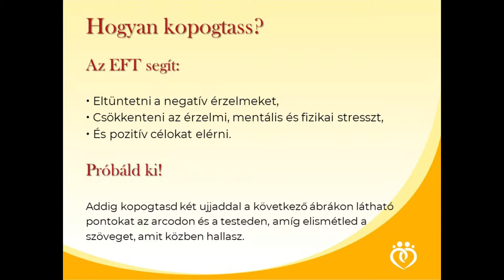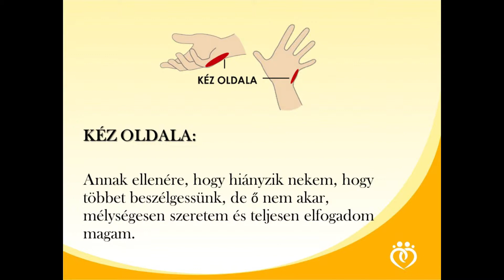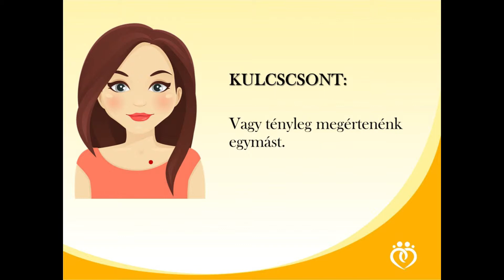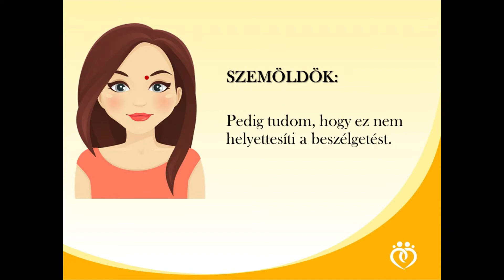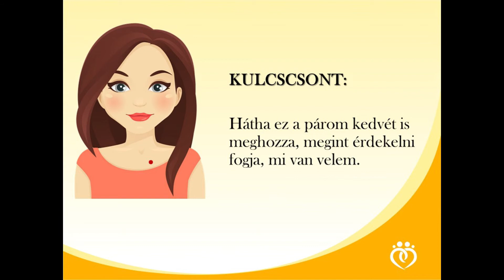Boldog párkapcsolat 1. rész: Párkapcsolati kommunikáció fejlesztése EFT -vel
Ha valami, akkor a párkapcsolati kommunikáció egy kapcsolat élete vagy halála. A kérdés az, hogy a ti kommunikációtok milyen?
• Van-e miről beszélgetni?
• Ha beszélgettek, akkor annak milyen a minősége?
• El tud-e mélyülni a beszélgetés?
• Mennyire egyoldalú a beszélgetés?
• Mekkora arányú a házastársi logisztika (ki veszi a kenyeret, és ki hozza el a gyereket az óvodából)?
A kérdések mindegyike megér egy-egy külön videót, de most arról van szó, hogy Te hogyan tudod a saját kommunikációdat javítani a párkapcsolatban.

Min múlik, a párkapcsolati kommunikáció minősége?
Semmi máson, mint a te aktuális, és mélyebb stressz állapotodon. Gondolj bele!

Ha tele vagy feszültséggel, bármennyire is szereted a párod, néha egy félmondatán is ki lehet borulni.
Ha a mélyebb stressz szinted tele van ismert vagy rejtett feszültséggócokkal, aknákkal, akkor a kommunikációd is terhelt. Extrém esetben a párod úgy érezheti, mintha egy valódi aknamezőn sétálna…
Tehát a párkapcsolati kommunikáció javításához nem okosságok kellenek, hanem tudnod kell a benned lévő stresszt kezelni.

Ehhez hoztunk most egy stresszkezelő technikát, melyet EFT -nek vagy Érzelmi Felszabadítás Technikájának hívnak.
A film eleje bemutatja az EFT módszert, melynek segítségével könnyedén eljuthatsz egy nyugalmi állapotba. Ha már ismered az EFT -t, akkor kezd a filmet az 1:00 percnél.
Csináld végig tetszőleges ismétlésszámmal ezt a kopogtatást (az EFT módszer köznapi neve), minél többször megnézed a filmet, annál jobban érezni fogod a stresszállapotod csökkenését. Melynek az lesz a hatása, hogy kevésbé érzed feszültnek magad, amikor a pároddal kommunikálsz.
Az EFT technikának a lényege, hogy olyan meridiánpontokat kopogtatsz az ujjaid segítségével, mely közvetlen kapcsolatban állnak az agy stressz/ szorongás központjával (amygdala), és fokozatosan csökkenni fog a stressz szinted.
Természetesen a kisfilm önmagában nem fogj eljuttatni a párkapcsolati kommunikáció csúcsára, csupán egy bemutató.
Ha az a célod, hogy megjavítsd a kapcsolatod a pároddal, és tudj hatékonyan kommunikálni vele, akkor az EFT módszer erre kiváló eszköz. Annyi a teendőd, hogy minden jelentős stressz faktort, ami a párkapcsolati kommunikációt akadályozza, rendbe kell raknod. Ez nem mindig egyszerű.
Ha kérdésed van, írd meg a kommentek között, vagy vedd fel velünk a kapcsolatot e-mailben!
A hozzászólásodban írd meg a személyes tapasztalatod ezzel a videóval, az EFT módszerrel kapcsolatban, hogy segíts másoknak is az a stressz oldásában.
Ez a kisfilm egy nagyobb lejátszási lista része, mely összesen 60 db ingyenes stressz kezelő kisfilmből áll. Ennek nem minden része nyilvános.
Ezért, ha szeretnél még több stresszoldó technikát kipróbálni, kérlek, töltsd ki ezt a tesztet
Ha szeretnéd felvenni velünk a kapcsolatot, itt megtalálsz minket:

00:00 Hogyan kopogtass?
00:40 Skálázd be a problémád!
01:02 Párkapcsolatjavítás EFT-vel